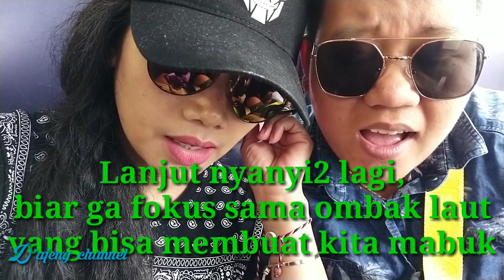Tips menghindari mabuk kapal laut//nyanyi ga jelas!!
Tips menghindari mabuk kapal laut. nyanyi2 ajja geezzz walau ga jelas apa yang kamu nyanyikan...abaikan suara ku yg sedikit memaksa untuk merdu.
hahhahhah
cexidot...